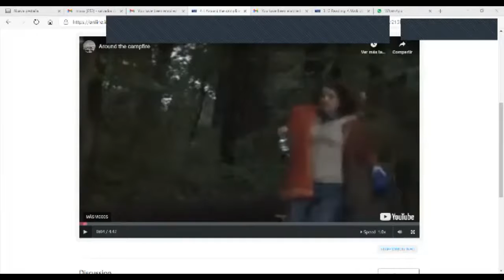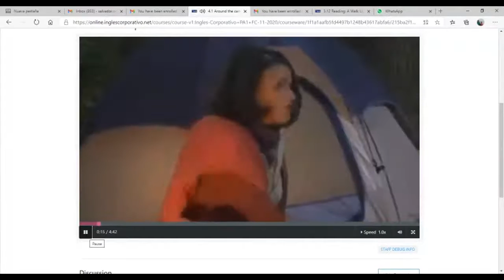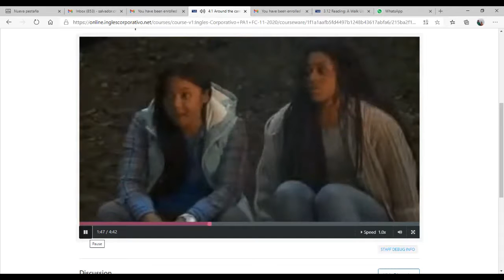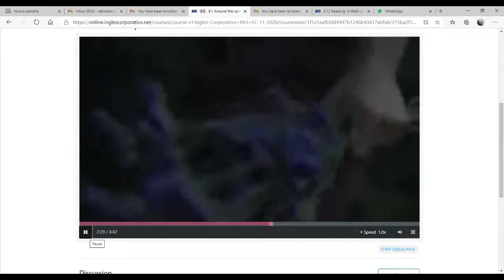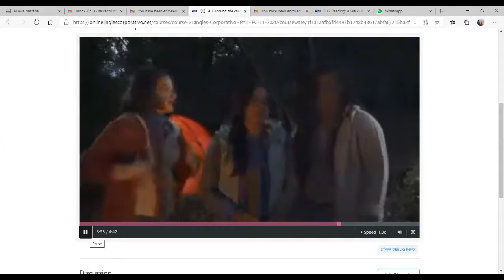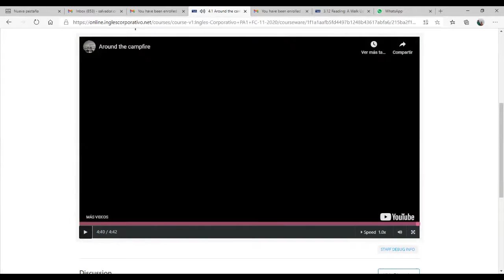Ingles Corporativo-Telling a story.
In this class you will learn how to tell stories. Introducing the past continuous vs. the simple past.